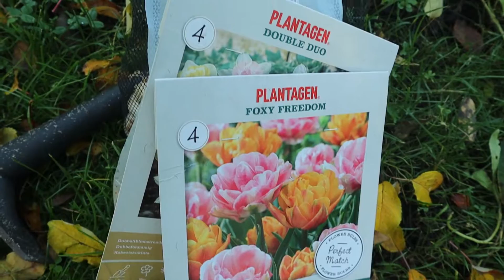ISLAND LIVING another typical Wednesday - Vlog